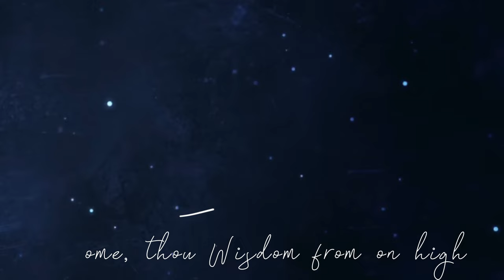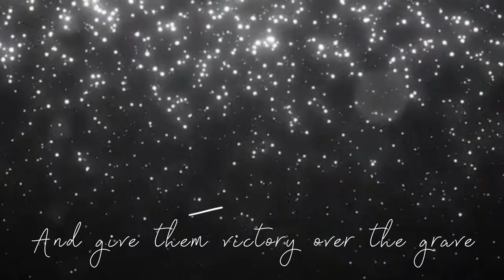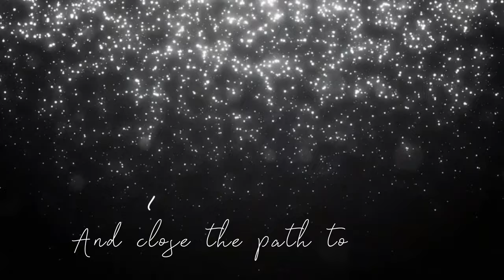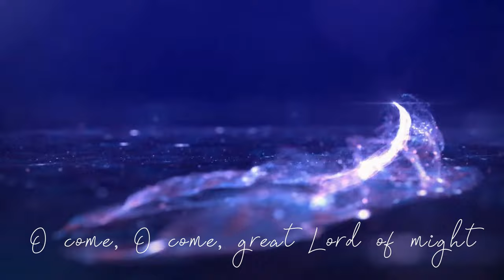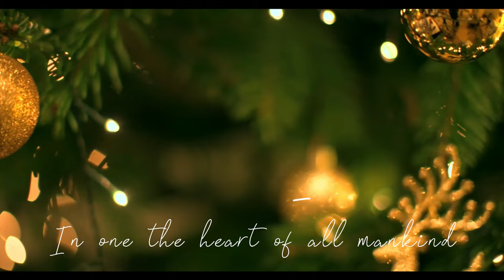BARBARA DICKSON - O COME, O COME, EMMANUEL (Christmas Carol) from the album WINTER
'O Come, O Come, Emmanuel,' taken from Barbara Dickson's seasonal studio album 'Winter' - available on CD download